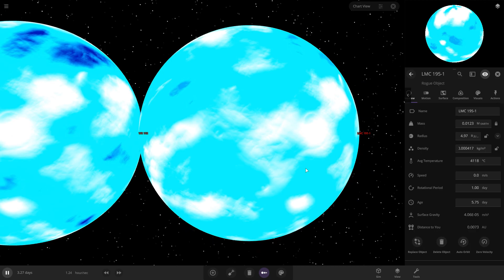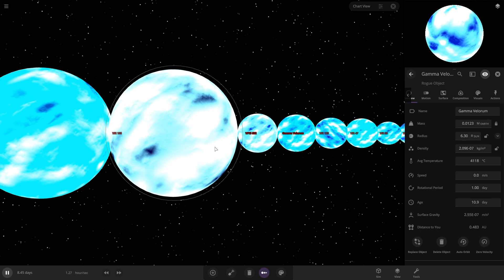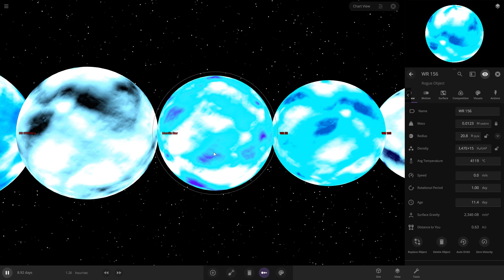Wolf Rayet Star Size Comparison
Wolf rayet stars are rare type of stars with one of the massive stars in the galaxy and universe. Their temperature is very hot 30,000 kelvin to 210,000 kelvin, their spectra shows highly ionized oxygen, helium, nitrogen and carbon and other heavy elements on their surface. They are found in different types such as WN ,WO and WC. The wolf rayet star is a exposed layer of a massive O type star which is very hot. This happened to very massive O type stars when a massive star evolved into giant star. The star shed its outer cool layers and expose its inner hotter layers.